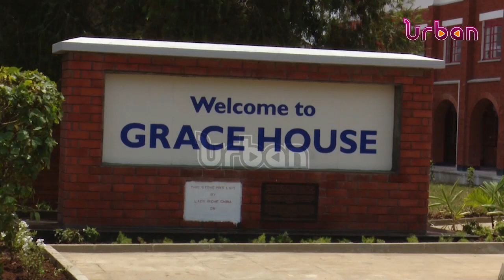Janet Museveni commissions reconstructed Grace house